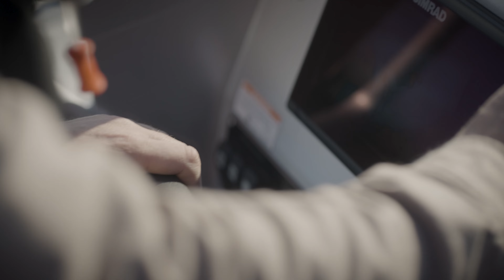Ockelbo B18 - Upplev mer tillsammans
En vindstilla morgon. En långsam färd längs med saltstänka klippor. Fri att uppleva skärgårdens natur i all dess vilda prakt. För vad är väl båtlivet om inte friheten att uppleva mer tillsammans?